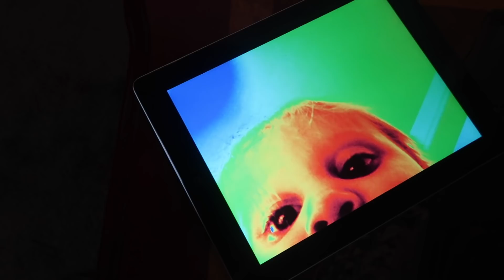A NEW SEAT FOR OUR SON WITH SPECIAL NEEDS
Griffin got a new seat and we celebrated Father's day.